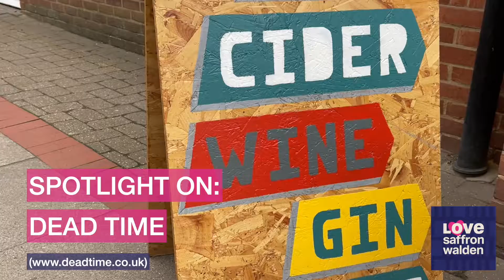Spotlight on Dead Time Beers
Dead Time Beers opened in Saffron Walden during the pandemic and if you’re a fan of craft beers, wine or coffee, you’ve got to pay them a visit. We’ve put them under the spotlight as a new business in town!

And a special shout out to Wood St Coffee; Wylde Sky Brewing; and Brewboard who all supply to Dead Time Beer.